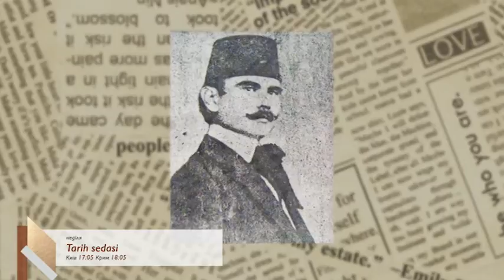Tarih sedasi. Номан Челебиджихан АНОНС 19.02.17